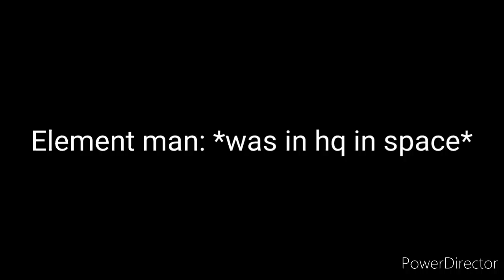Element man: *was in space again, heading to Mars*